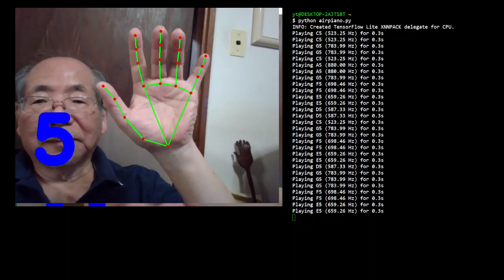air-piano by 5 fingers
"twinkle twinkle little star" played by airpiano
Ten notes from C5 to E6 are implemented by right hand.